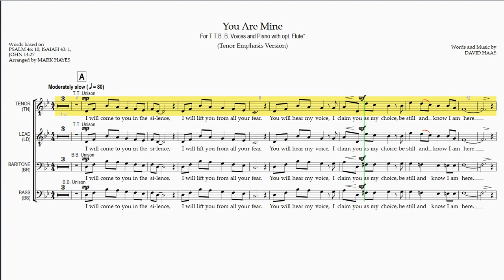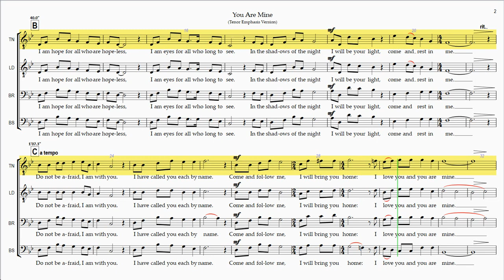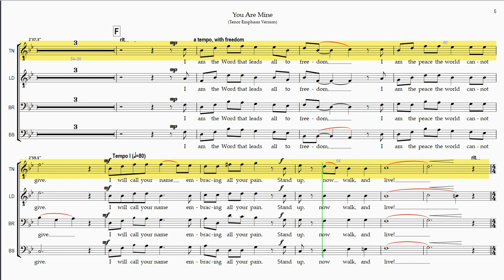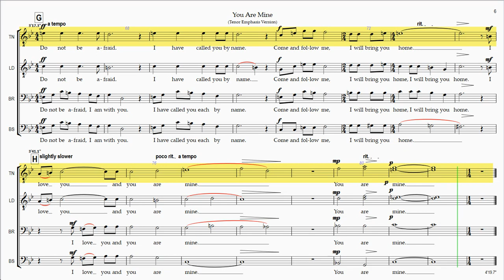You Are Mine - Tenor Emphasis Version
Rehearsal Instructions:
The Full Playlist for "You Are Mine" (hover mouse over score at any point during this video and click on "i" icon in upper right corner to view) contains 5 Videos - 4 for the Individual Vocal Parts and 1 with all the Vocal Parts balanced together as sung in a performance.

"You Are Mine" is based on the published version of 2004 Hope Publishing Co, the "Singing Men 6" compilation.

Time  Section/Title
0:00  Introduction
0:10  A
0:39  B
1:06  C
1:42  D
2:10  E
2:50  F
3:18 G
3:40 H